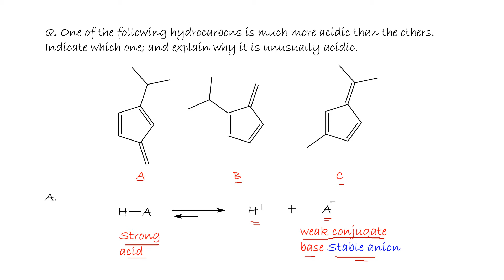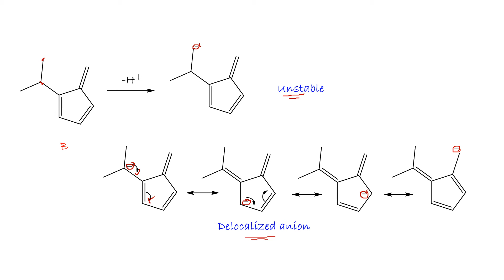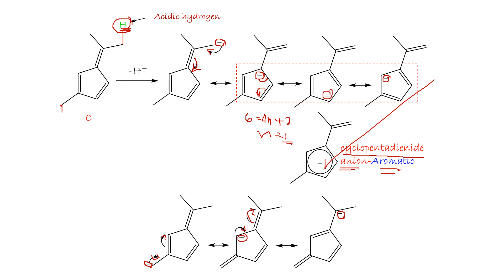EN Learning by Solving Problems Chapter 2 2 Org Chem II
Amer's School of Organic Chemistry, Aromatic Ions, Acidity, Problem Solving Skill